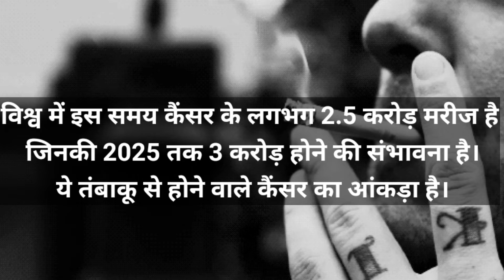100 प्रकार के बीमारी होने का एक कारण है।कौन सी दवा किस काम में आती है।कौन सा इंजेक्शन किस काम आता है